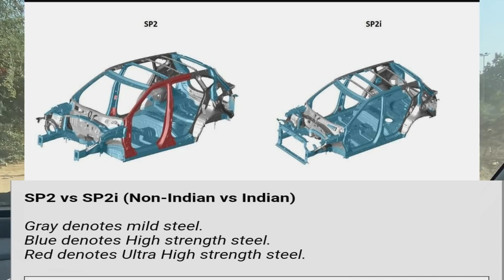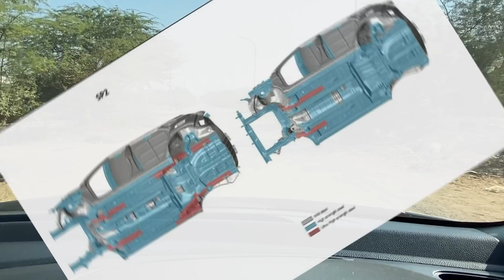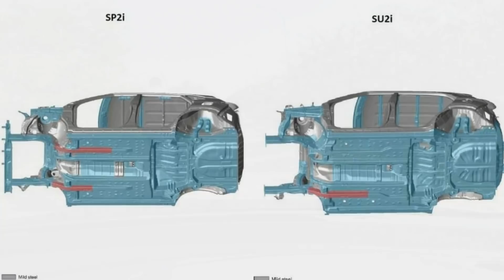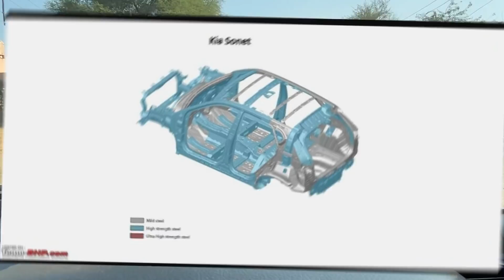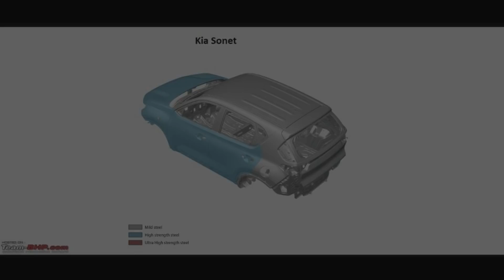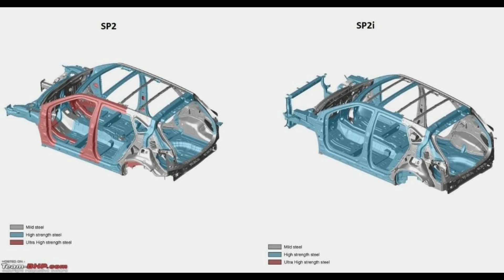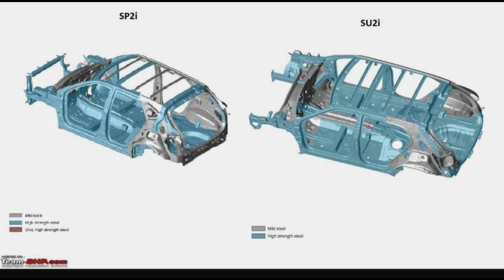CAUGHT❗ KIA IS USING LOWEST QUALITY STEEL FOR INDIAN 🇮🇳 CARS 🤬 CRETA IS UNSAFER THAN SELTOS ❗PROVED❗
CAUGHT❗ KIA MAKING UNSAFE CARS ONLY FOR INDIA 🇮🇳 [PROVED] STEEL USED IN INDIAN KIA IS POOR QUALITY🔴